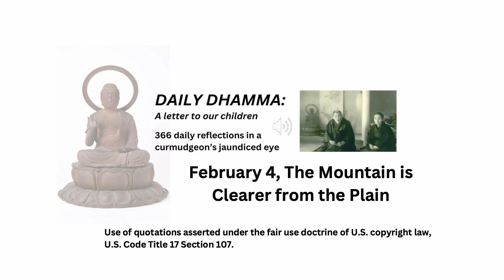February 4, "The Mountain is Clearer from the Plain" Daily Dhamma: A letter to our children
Perspective changes everything. We often see our own culture more clearly from a distance. When we're on the side of the mountain, we can't see its shape. And when we're looking at it from the plain, we see its shape but miss a lot of details. The same goes for looking at ourselves.

We need trusted advisors to help us look at ourselves honestly. "Attitude" in aviation means angle of approach. One way we can see more clearly is by changing our angle of approach. We only see through our own eyes, and that is an unreliable source of information.

Welcome back. "Daily Dhamma: A letter to our children" is now available in Kindle and paperback at an Amazon near you. And really, folks, that means anywhere on the planet because they've got us surrounded.